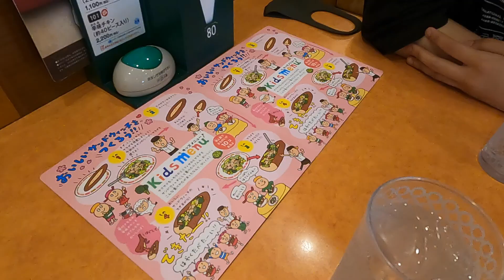USJ撮影でペンキチがミスをしました